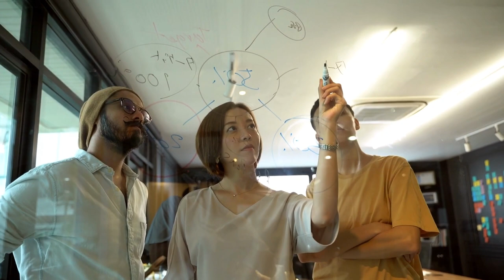Avengers Endgame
Clint Barton is shown in the beginning teaching his daughter how to shoot an arrow while his wife prepares a picnic meal for them on their remote property. The effect of Thanos snapping his fingers after obtaining all six Infinity Stones is Clint's daughter disappearing, along with the rest of Clint's family and half of all life in the universe. After being defeated by Thanos on Titan, Nebula and Tony Stark are left stranded in space. Carol Danvers brings them back to Earth where they are reunited with Natasha Romanoff, Bruce Banner, Steve Rogers, Rocket, Thor, and James Rhodes.The gang devises a plot to kidnap the Infinity Stones from Thanos and use them to undo his deeds, but upon locating him, they discover that he has already destroyed the stones once, prohibiting their further usage. He explains to the remaining Avengers that he did this to prevent using the Stones for any other evil plans. Thor beheads Thanos out of wrath, arguing that he should have done it in Wakanda.